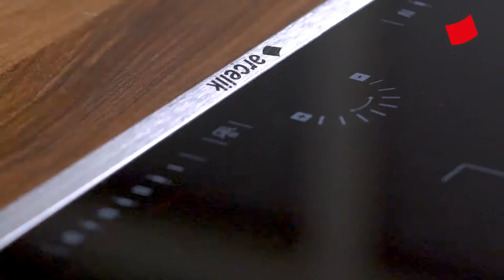Panzarella Salatası | Mucize Lezzetler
Mucize Lezzetler'in bugünkü menüsünde Panzarella Salatası var! Gülçin Çavdarcı'nın enfes tarifi ile sizlerle...
Malzemeler:

2 adet şeftali
1 adet mozarella peyniri
50 g ceviz
1 demet roka
1 demet fesleğen
Birkaç yaprak akdeniz yeşilliği
100 ml nar ekşisi
Kızarmış ekmek küpleri
Salata sosu;

2 yemek kaşığı zeytinyağı
1 yemek kaşığı balsamik sirke
1 tatlı kaşığı bal
1 tatlı kaşığı hardal
1 diş sarımsak püresi
1 çay kaşığı pul biber
1 çay kaşığı tuz
1 çay kaşığı karabiber
Yapılışı:

Şeftaliler ortadan keserek ikiye ayırılır ve çekirdekleri çıkartılır. Arçelik Ankastre Ocak’ta tavada dağılmadan yumuşayacak şekilde pişirilir.
Salata sosunun tüm malzemeleri bir kasede birleştirilip karıştırılır.
Roka ve fesleğenler irice doğranır. Salata tabağının içine alınır.
Izgara şeftali dilimleri, cevizi ve nar ekşisini dökülür.
Kızarmış ekmek küpleri serpiştirilir. Mozarella peyniri bütün olarak rokaların üzerine koyulur.
Ardından hazırlanan salata sosu da ilave edilir.
Afiyet olsun.